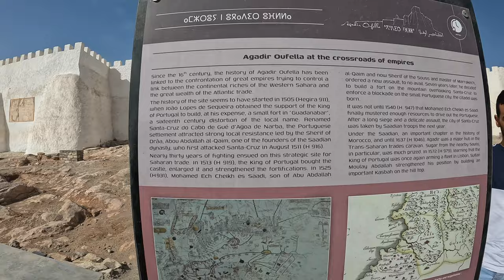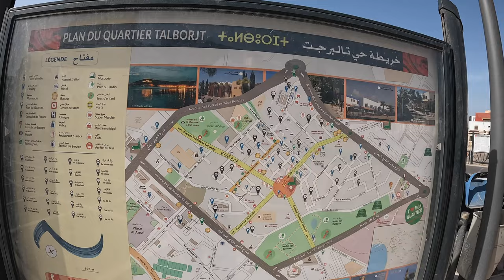Agadir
Not a lot to visit in Agadir, still great weather and atmosphere.
0:00 Riu Palace Tikida
0:56 Promenade (Corniche)
1:47 Marina
2:41 Beach
5:56 City tour
6:29 Kasbah
7:57 Mohamed V mosque
9:05 Souk El Had
12:40 Oufella at night